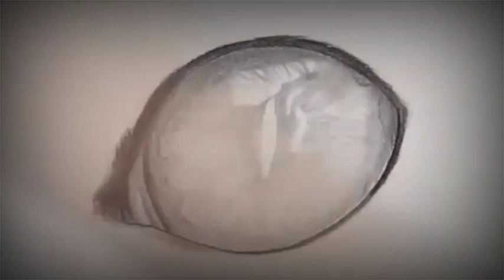OMG..mudahnya menggambar Mata...hanya dengan pensil#caramudahmenggambar mata#how to easily draw eyes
menggambar mata dengan pensil selamat mencoba semoga berhasil dan sukses ,lukisan sederhana,lukisan simpel,lukisan cat air pemula,lukisan harimau,melukis harimau,shorts